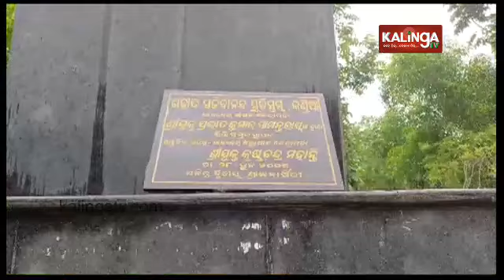Heart always beam with pride: Families remember Kargil soldiers || Kalinga TV